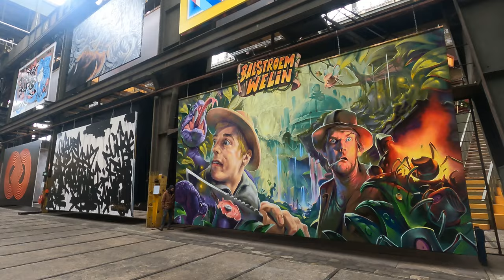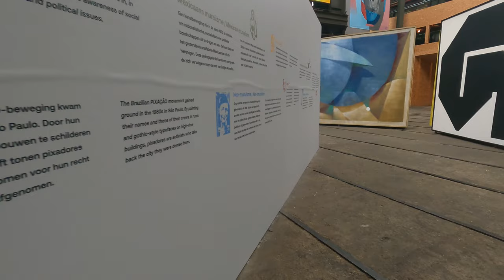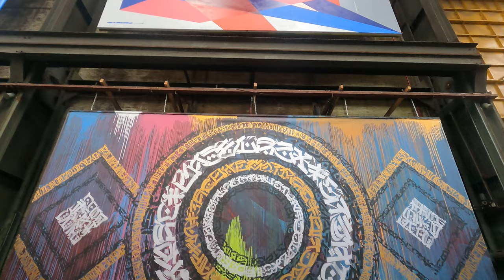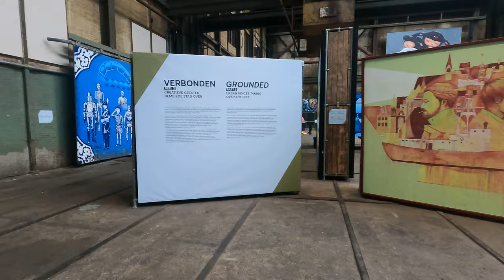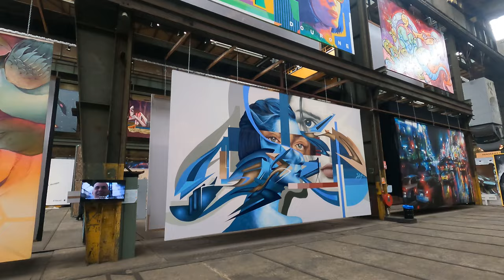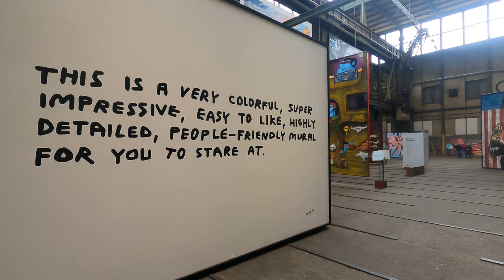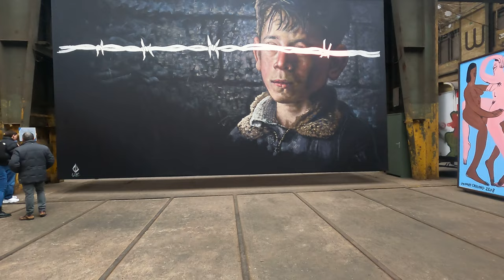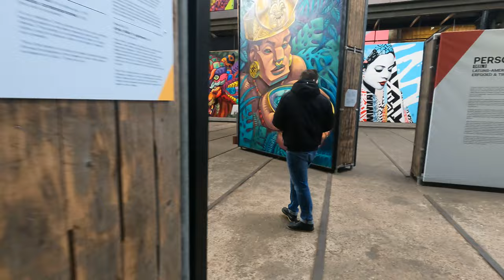STRAAT Street Art Museum, Amsterdam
Amazing street art in NDSM, Amsterdam! Check it out!